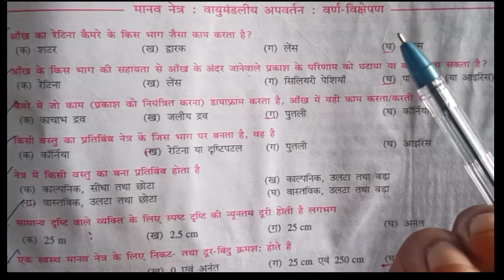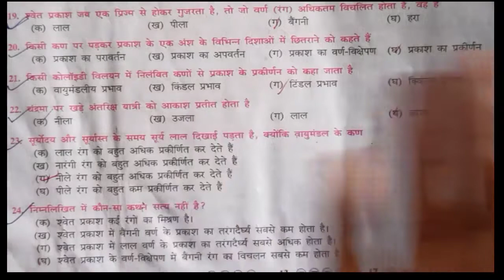50+ Most important Q Human eyes(मानव नेत्र) Physics class 10th !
50+ Most important Questions Human eyes(मानव नेत्र) Physics class 10th !

hello everyone..
              is video mein class tenth ke physics chapter ka human eyes chapter se 50 question Jo aapke exam ke liye most important hai usko bataya gaya hai.
humne is video mein objective type human eyes jitne bhi related question bante Hain UN sabhi ko bataen Hain To please inko jarur dekhen.!

Human eye Important questions | मानव नेत्र महत्वपूर्ण प्रश्न | General Science |

human eyes
pyar se Padho
. THANKS 🙏♥️.